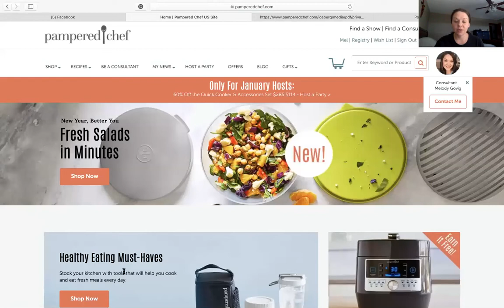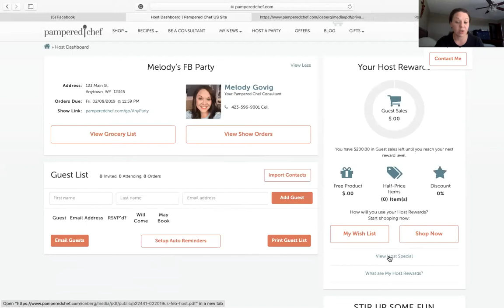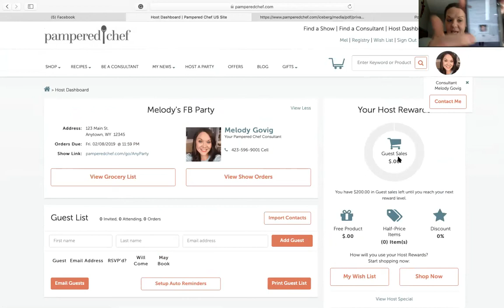How to have a great party!